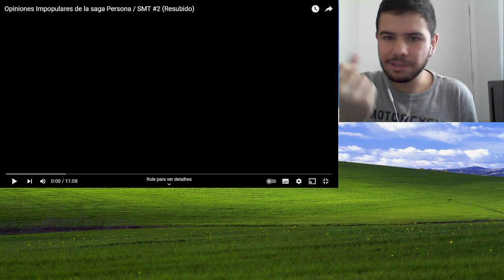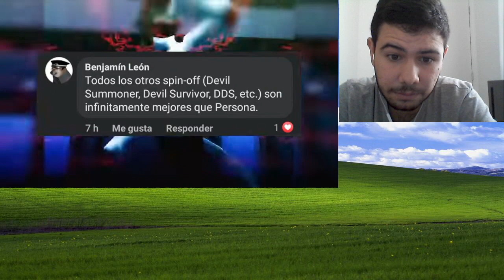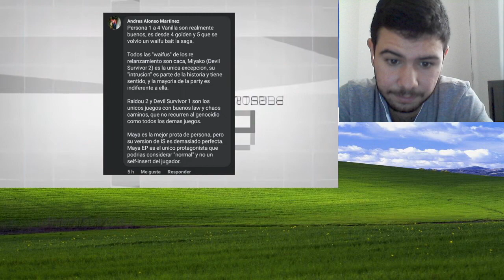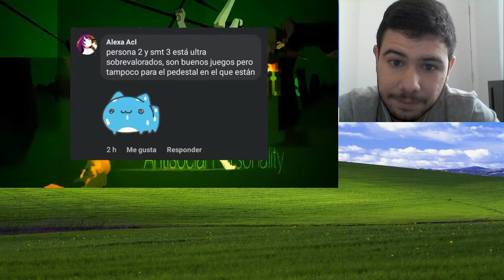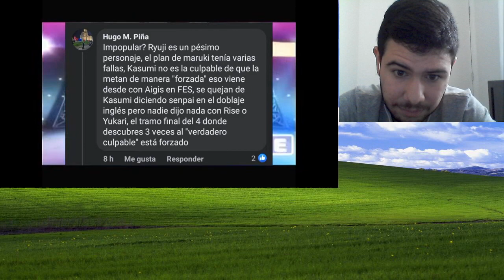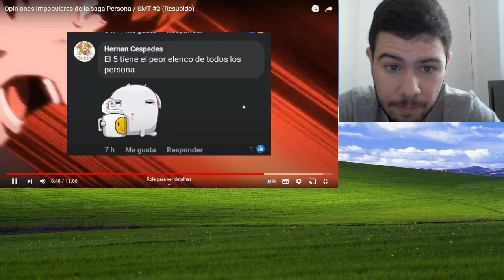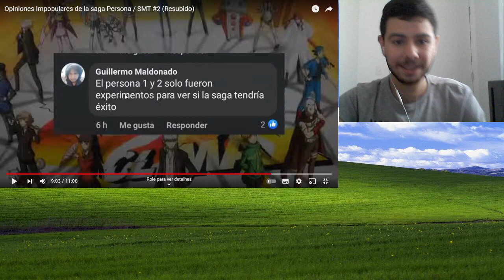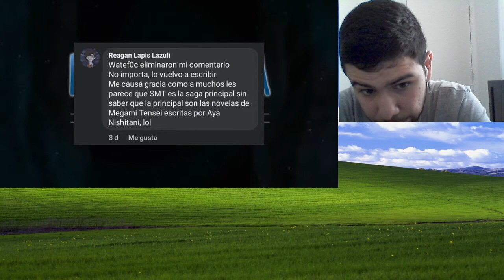Opiniões Impopulares de Persona e Shin Megami Tensei #2 (de El culto de jack frost) - React